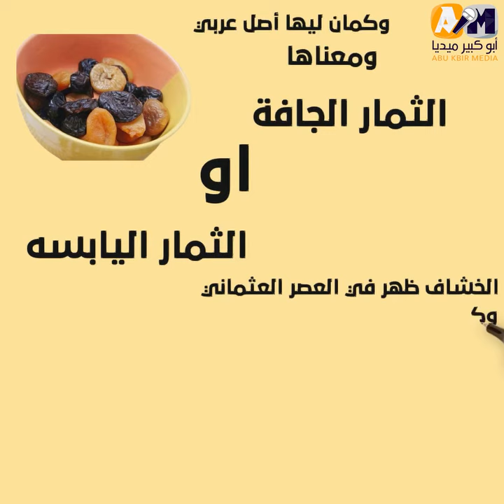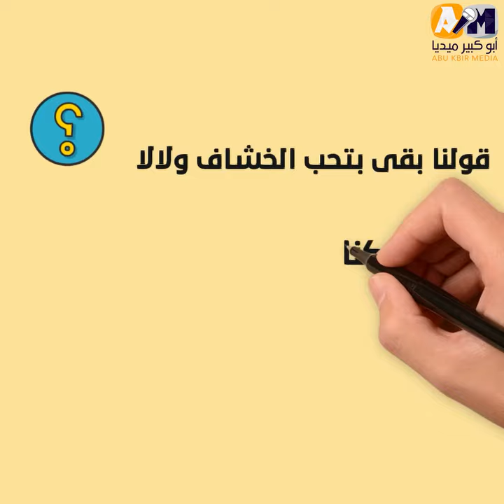ورثه المصريين عن العثمانيين وطوره المماليك الخشاف طبق الحلو الرسمي على سفرة رمضان اعرف حكايته